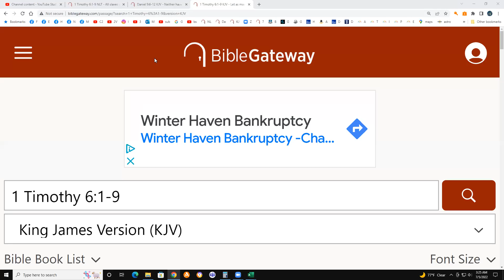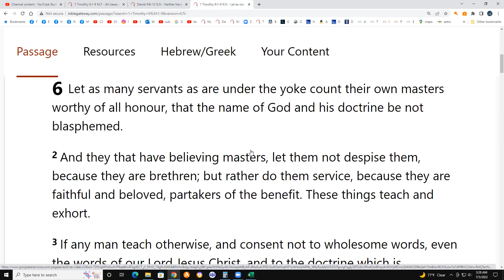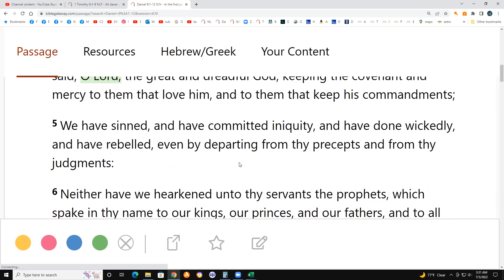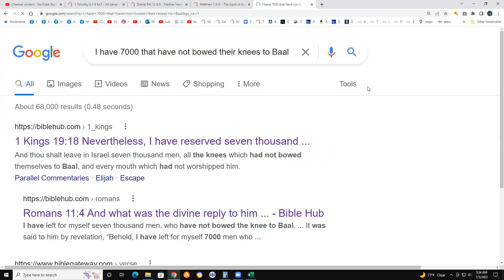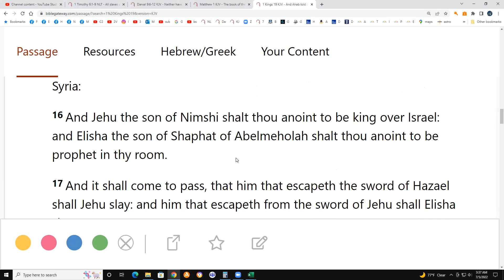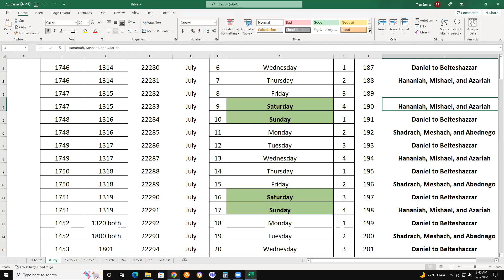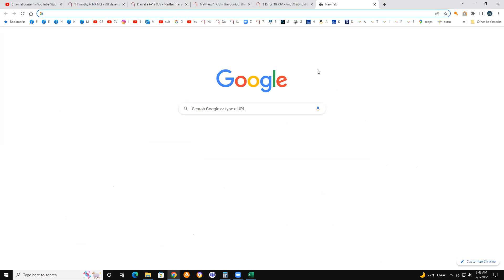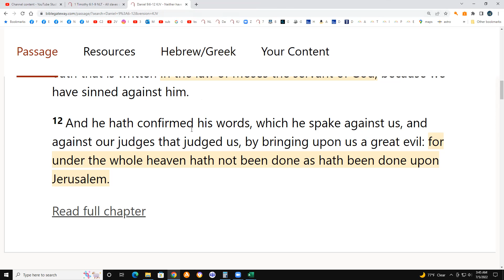1 Timothy 6:1-9 & Daniel 9:6-12